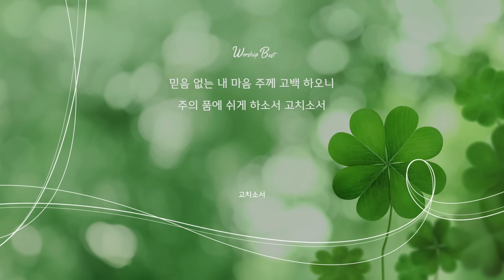[워십 베스트] 값없이 내게 주신 그 은혜 찬양합니다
[PLAY LIST]
0:00:00 은혜로다 by  김종섭
0:04:33 주의 은혜 by 김성민
0:08:03 은혜 아니면 by 조수아
0:13:30 은혜 은혜 (모든것 주의 은혜) by 김대환
0:17:28 은혜로다 by 김정석
0:22:54 은혜로만 들어가네 by 옹기장이
0:28:28 바다같은 주의 사랑  by 김대환
0:32:02 주의 은혜라 by 박진희
0:35:48 은혜 위에 은혜로다  by 조은
0:41:06 하나님의 은혜 by 소리엘
0:46:33 예수 닮기를 by  노상신
0:51:07 나 약해  있을  때에도 (주님만이) by 김형미
0:55:49 아 하나님의 은혜로 by 김정석
1:00:03 은혜와 사랑으로만 by 박진희
1:04:14 원하고 바라고 기도합니다 by 강중현
1:08:42 주의 은혜로 by 오세광(Feat.강찬,박희영,주리,강연희,김지훈)
1:15:03 예수 우리들의 밝은 빛 by 박상규
1:20:58 주의 은혜가 족하다 by 오세광
1:25:58 주의 날개 그늘 아래 (시편36 편) by 함부영
1:31:16 부르신 곳에서 by 조수아
1:36:24 은혜아니면 by 김대환
1:41:29 잊을수 없는 은혜 by 신승희
1:45:50 주님 마음 내게 주소서 by 곽재혁
1:50:34 임재 by 김형미
1:55:19 사랑합니다 주님 by 김정석
1:59:27 나의 백성이 by 강중현
2:05:36 나 주님이 더욱 필요해 by 강연희
2:09:49 나 무엇과도 주님을 바꾸지 않으리 by 조수아
2:13:46 고치소서 by 클레식 콰이어
2:18:26 하늘보다 높으신 주의사랑 by 김성훈